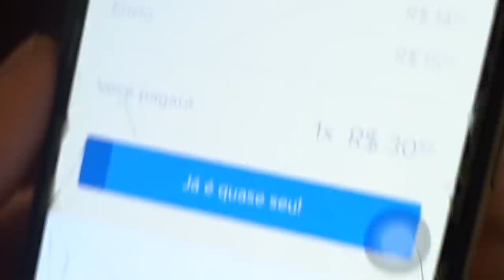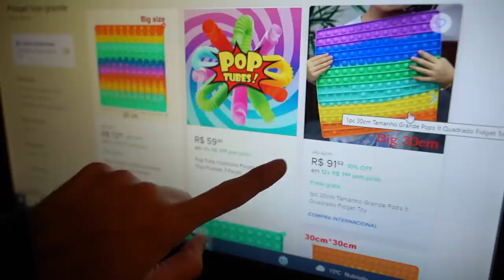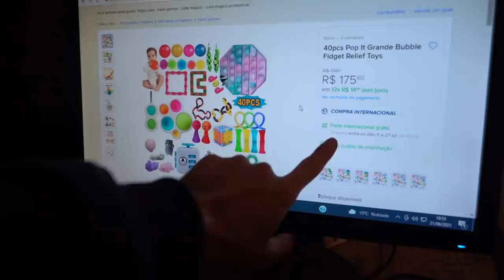COMPREI 1000 REAIS EM FIDGET TOYS PARA MINHA IRMÃ! (Mostramos todos)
Vídeo de hoje comprando vários fidget toys e quem sabe fazer um vídeo trocando fidget toys pop it challenge.